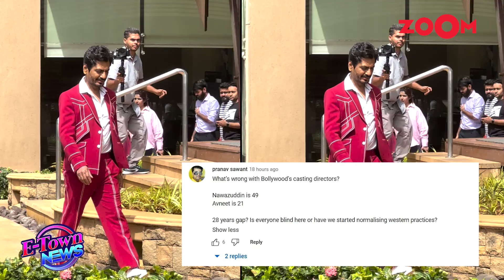Nawazuddin Siddiqui REACTS on trolls of kissing scene with Avneet Kaur says, 'young generation is..'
Bollywood News- Nawazuddin Siddiqui reacted on the criticism for kissing Avneet Kaur. The actor faced a huge backlash from netizens for the scene. Listen in!